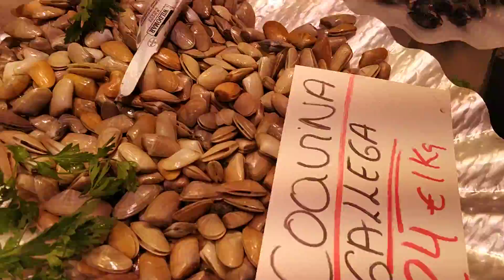17 de octubre de 2020